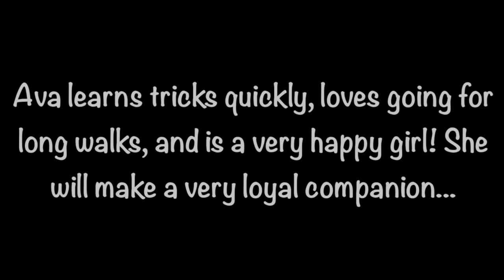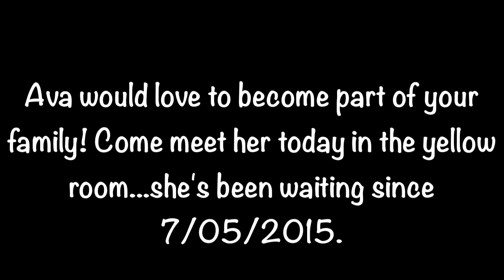Ava, A259046, Female, 4yrs old, Happy Go Lucky Gal!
Happy go lucky gal Ava has been overlooked since 7/5/2015, how can this be?! She is beautiful, bright, friendly, intelligent, loves walks, takes treats gently...she's a superstar!